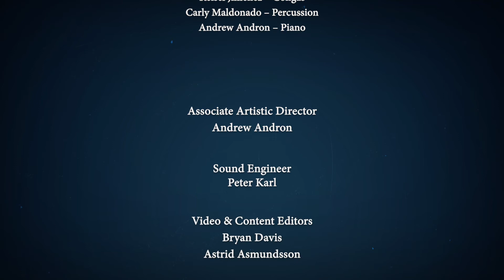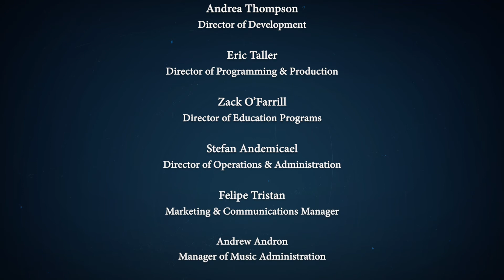Virtual Birdland #113 – June 19, 2022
Tonight, we celebrate Father’s Day, with music from Antonio Sanchez and Miguel Blanco, as well pieces highlighting 3 generations of O’Farrills – Maestro Chico O’Farrill’s “Crazy City”; his son Arturo O’Farrill’s musical celebration of family “Fathers & Sons, Mothers & Daughters” featuring Arturo with his sons Zack and Adam O’Farrill; and a duo performance by Arturo and Adam O’Farrill. It's truly a family affair!

As always, the show will be accompanied by live chat and commentary from Arturo and the ALJO musicians. Please say hello and let us know where you’re watching from.

Please join the Afro Latin Jazz Alliance on June 21, 2022 from 4-8PM for “Pueblo Harlem” at the General Grant National Memorial in Morningside Heights, New York City. We will feature performances by the Fat Cats Youth Ensemble, Mambembé Samba Reggae, Kikiriki Biquey and the Afro Latin Jazz Orchestra.

Saxes:
Roman Filiu, Alejandro Aviles, Adison Evans, Ivan Renta, Jasper Dutz, Larry Bustamante
Trumpets:
Seneca Black, Bryan Davis, Rachel Therrien, Walter Cano, Adam O’Farrill
Trombones:
Rafi Malkiel, Mariel Bildsten, Abdulrahman Amer, Ben Barnett, Earl McIntyre, James Rogers
Andrew Andron – Piano
Sam Reiss – Bass
Zack O’Farrill – Drums